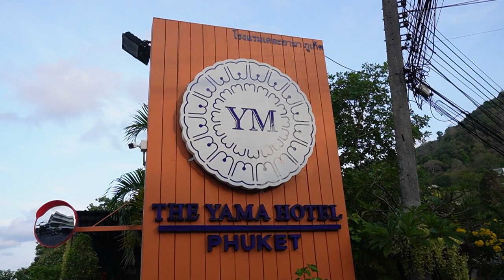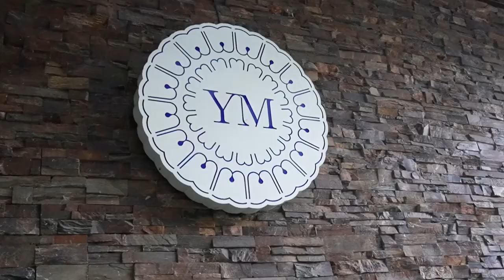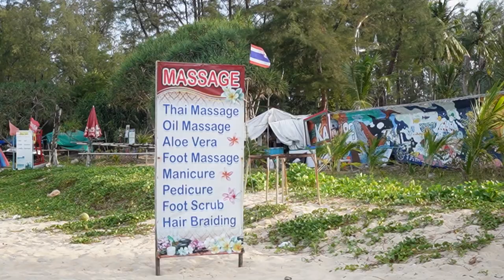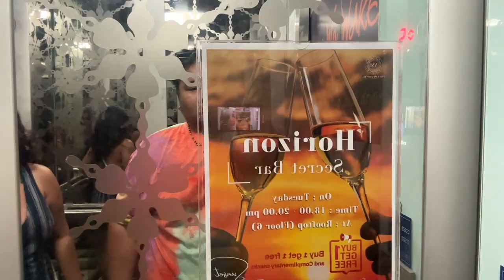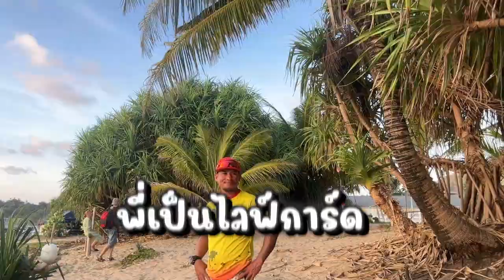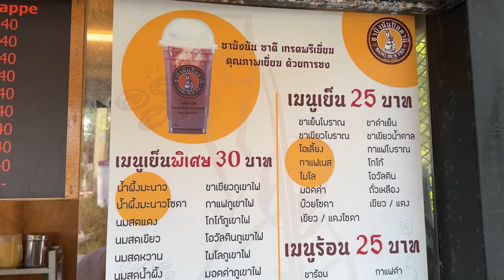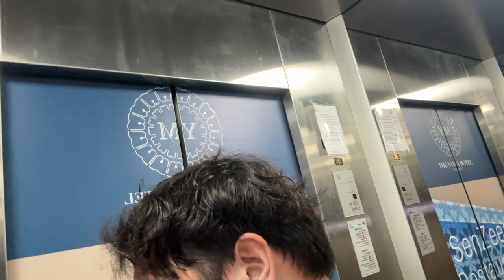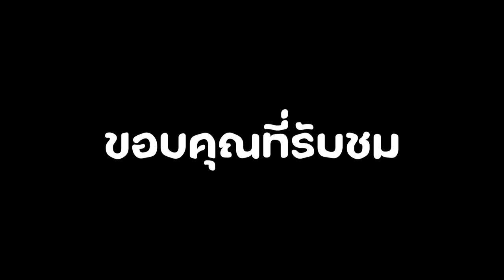เที่ยวภูเก็ตครั้งเเรก ทริปประหยัด2วัน1คืน หาดกะตะ หาดกะรน เเนะนำร้านอร่อย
5 ร้านเด็ด ซอกเเซกกินลาดกระบัง โซนตลาดเก่าเเละย่านมหาลัย

มูก็ปัง กินก็เริ่สส 5ร้านเด็ด อารีย์ ท้องไม่แตกไม่กลับบ้าน

5 ร้านเด็ดบางเเค เน้นๆของอร่อย โ-ค-ร-ต ดีย์ I หมีอ้วนพากิน

สุกี้หม่าล่า สมองหมู ขากบ โครตเด็ด!! BB Suki บรรทัดทอง

5 ร้านเด็ด ตรองโรงหมู กินสะท้านน!! I หมีอ้วนพากิน กินให้ลืมบ้านเลขที่ไปเล๊ยย

บาร์ลับวังหลัง เเอ๊บกินหมูกะทะ ปะทะ น้ำจิ้มโครตเด็ด!! no.1

สุกี้จินดา ร้านใหม่ๆสับๆ สาขาอุดมสุข58 น้ำจิ้มโครตเด็ด เผ็ดลิ้นชาจริ๊งงง!!